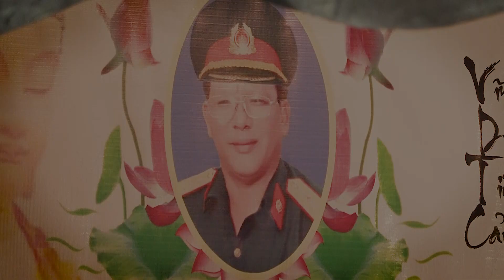MINH TRƯỜNG HÁT BÀI VỌNG CỔ LÀM NÊN TÊN TUỔI | KHÍ PHÁCH NGUYỄN TRUNG TRỰC | PHẠM VĂN PHÚC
Zalo : 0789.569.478 (Vui lòng không gọi điện số này...)